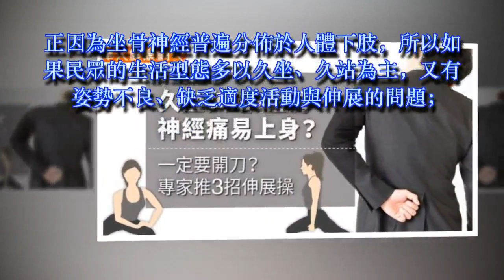久坐久站，坐骨神經痛易上身？一定要開刀？專家推3招伸展操